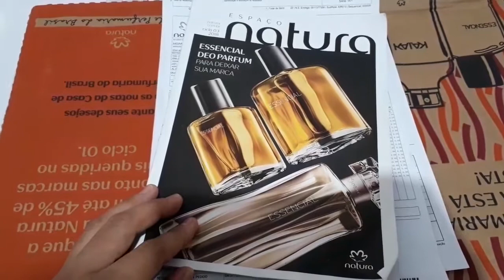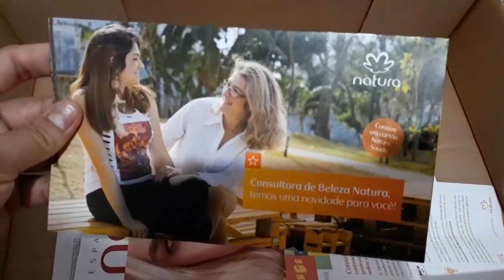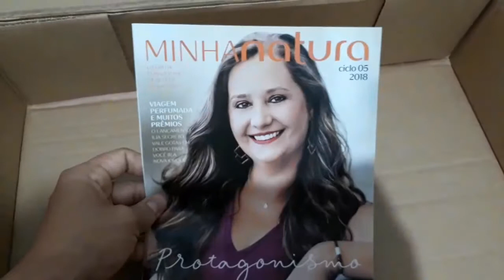Abertura de Caixa Natura Ciclo 03/2018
Esse foi os meus pedidos do Ciclo 03, espero que gostem do vídeo😉

Qualquer dúvida podem deixar nos comentários que irei responder com maior prazer!

▶Deixe seu "Like👍" é muito importante  pra mim, e avalie o vídeo!